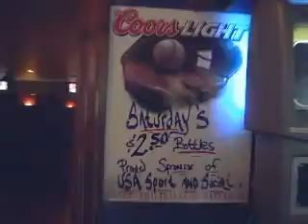USA Sport Episode 3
Episode 3 of the USA Sport and Social Series